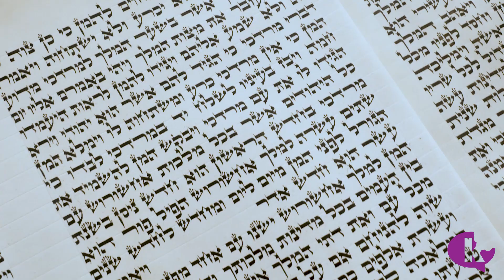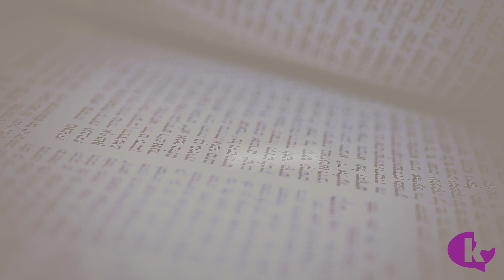How to Hear Megillah if You Work Late Erev Purim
Erev Purim is a busy day. What if your job doesn't allow for you to be home to hear megillah reading at the ideal time? Rabbi Elefant explores what to do if that's the case.